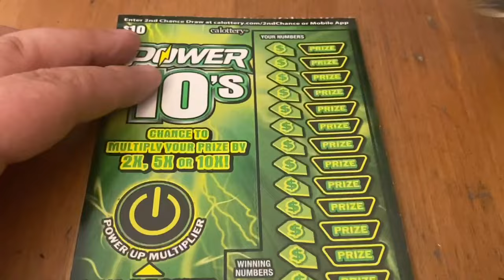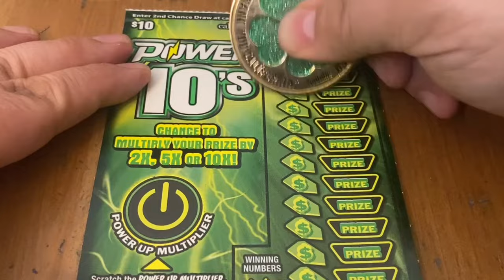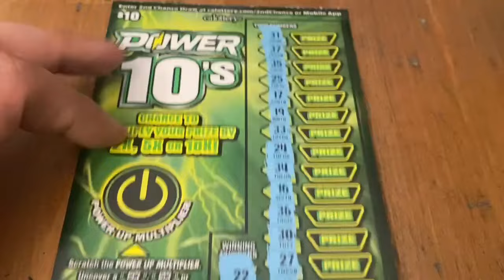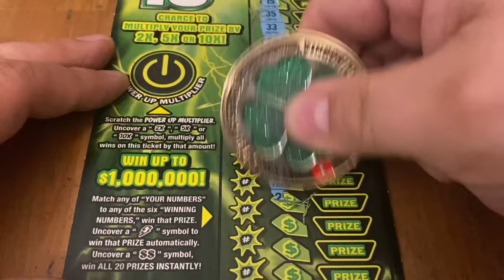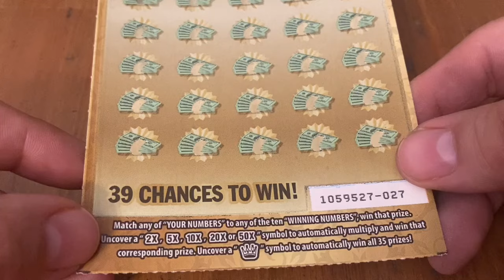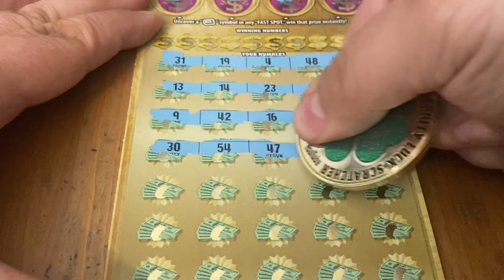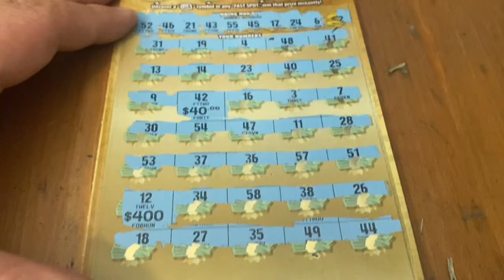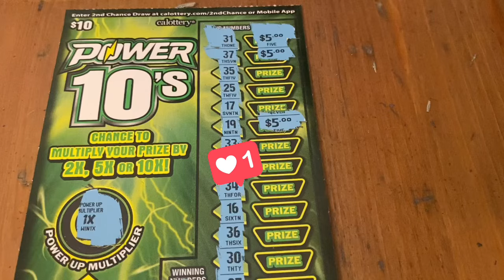Power 10’s & Royal Riches Tickets‼️ California Lottery Scratchers🤞🍀🍀🍀